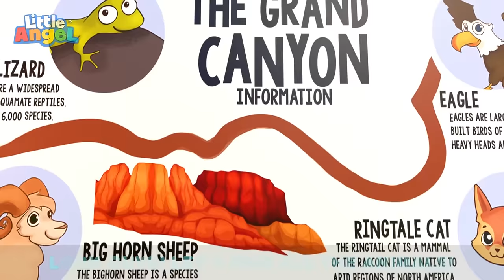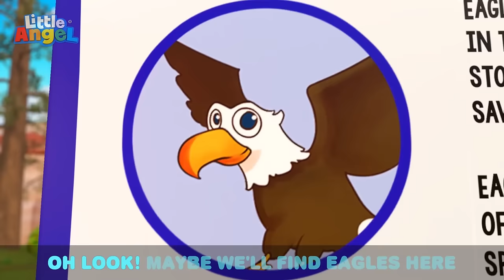Tall And Short | Little Angel | Best Animal Videos for Kids | Kids Songs and Nursery Rhymes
During a trip to the space center, Baby John and his family do different activities that help the kids understand the differences between things that are short and things that are tall.

Song Lyrics:
We’re going to visit the space station, lets play astronauts
There’s different sizes at the space – station, you find tall and I’ll find short.

Here’s a short one, a tiny little rocket, climb inside
There’s a tall one way up high, time to fly

Tall or short, this is fun, Can we find some more

Lots of spacesuits, tall and short ones, which one fits?
Tall and short boots, which ones your boots will they fit
Tall or short, this is fun, Lets go and find some more

We’re going – to visit – the space station, let's play astronauts

There’s a window, it’s a short one, see the stars
Here’s another very tall one, see the world
Tall or short, that was fun, Let’s see there must be more

There’s Different sizes at the space – station, you find tall and I find short

Can we have a drink now, we’re all thirsty let’s sit down
Who wants a tall glass, who wants a short glass we want both!

We all played tall or short, we were astronauts!

00:00 Tall And Short
02:55 Let's Swim Like Baby Sharks
06:16 Fun at the Splash Pad
09:35 I Want To Swim Myself
13:25 Where Is My Suzie?
17:19 No No I Am Afraid Song
21:10 Swimming Song (Beach)
24:28 Baby Brother (We'll Take Care Of You)
27:46 My Body Has A Skeleton
32:08 Camping at the Grand Canyon
35:52 This Is The Way (Winter Song)
38:30 Swimming Song (Baby's First Swim)
40:58 Backyard Movie Theater
44:18 Going To A Fair
48:08 Karate Song
51:52 Yes Yes Playground Song 1
54:16 My First Tooth
57:09 Sneeze Song